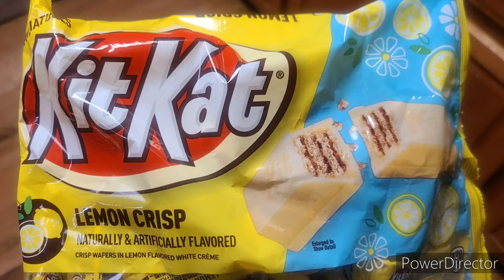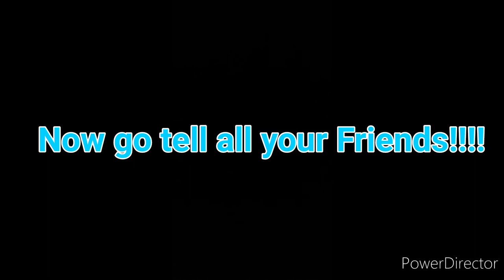Judgment With Germ: Lemon Crisp KitKats with KoKo Pageant Queen and The Amy Sisters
Review of Lemon Crisp KitKats